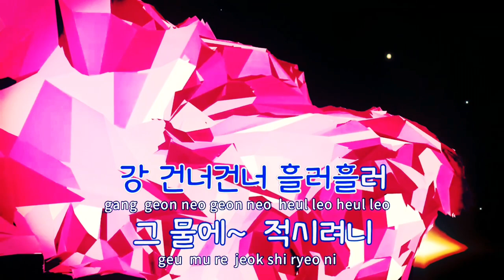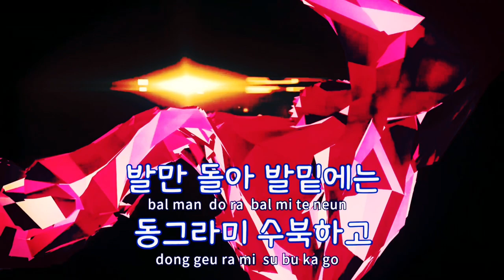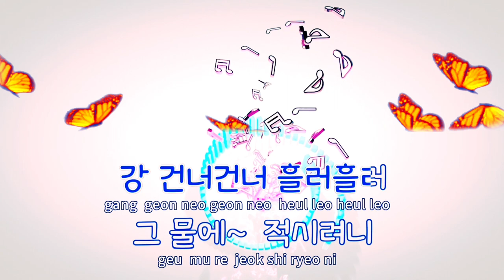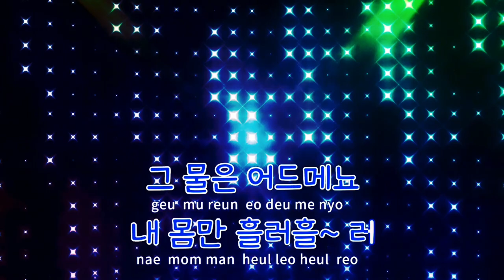김태연 [돌고 돌아 가는길] M/V 태연공주 미소빵빵! 실력뿜뿜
원곡 노사연 님.1978년 제2회 MBC
대학가요제 금상 수상곡.

김태연 국가부 무대에서 실력 발휘.